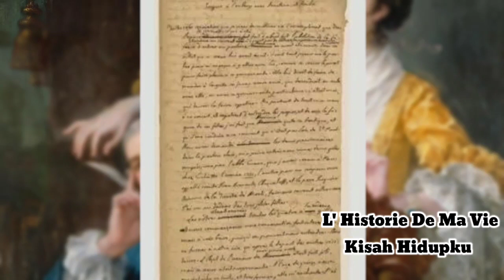Kisah Playboy Legendariis Penakluk Wanita || Giacomo Casanova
Cassanova adalah julukan bagi Laki2 yg ahli meluluh kan hati wanita dan suka berganti2 pasangan.
Sebenarnya cassanova sendiri merupakan nama dr seorang pria italia yg terkenal karna petualangan seksnya. Ia merupakan seorang playboy terkenal pada zamannya.Dia mengaku bahwa perilaku tersebut karena ulah ibunya yang seorang aktris dan juga berganti-ganti pasangan, Dalam biografinya dia menuliskan bahwa ibunya, Zanetta Cassanova meninggalkan putra pertamanya, Giacomo Cassanova.
Ketika usia cassanova menginjak remaja, ia dijuluki sebagai penakluk hati wanita.

Untuk cerita selengkapnya tonton videonya sampai selesai.
Terimakasih